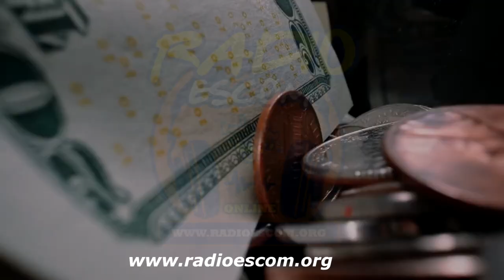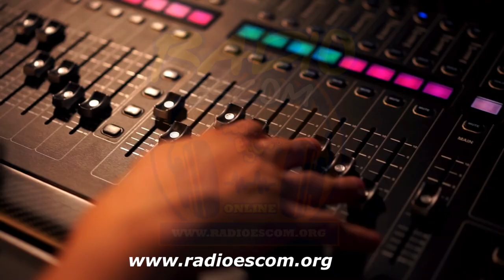🎙VIDEO INSTITUCIONAL RADIOESCOM ON LINE 2023🎙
EN LA VOZ OFICIAL DE RADIOESCOM :DE ALBA DUQUE